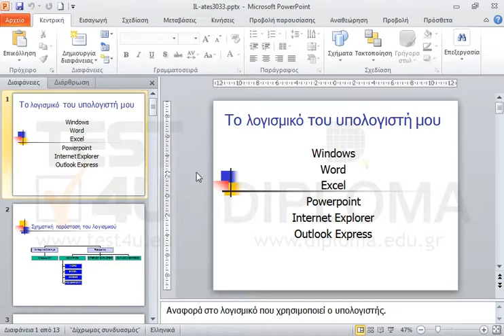Μεταβείτε από την τρέχουσα προβολή της διαφάνειας, σε προβολή Ταξινόμησης διαφανειών.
77-422 Microsoft Office Specialist Powerpoint Core 2013 - Ελληνική έκδοση